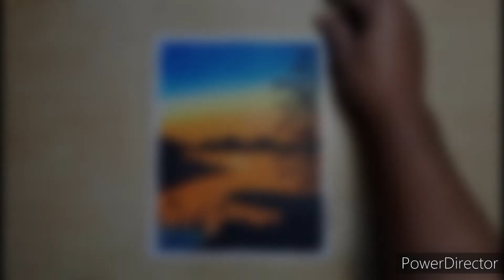simple Senary drawing with oil pastel colour | Step by step drawing - senary drawing for beginners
in this video I show how to draw senary step by step & senary drawing easy & senary drawing for beginners & senary drawing with oil pastel colour